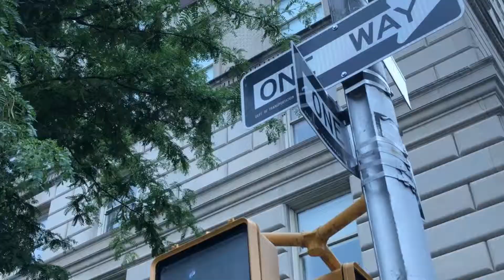הדירה שהמדינה קנתה במנהטן ע"ש בנימין נתניהו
צילום: Fiton Gjonbalaj